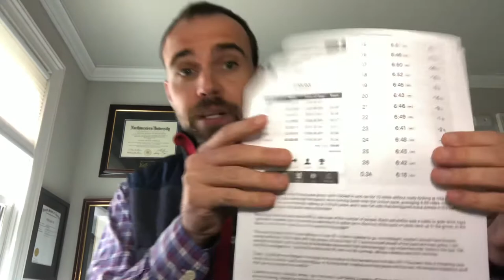California International Marathon 2021 Race Recap - 2:58:03